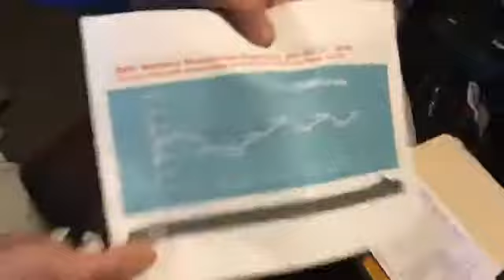FM95.8 Off-Ramp Discussion Andrews, Valdez and Thurston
Discussion about voting to end the franchise with Black Hills Electric. A franchise is a contract which mostly protects the electric utility.